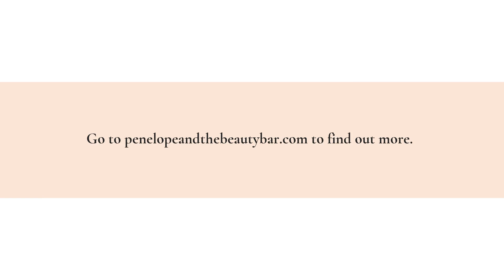Custom Facials, Nail & Body Treatments Available At Luxury Seattle Medispa With Walk-Ins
They have treatments to transform your skin, your body and your nails. to find out more.